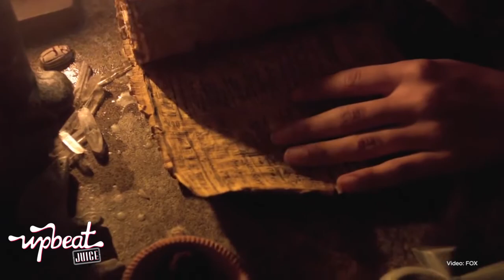Fox Cancels Hieroglyph Before Airing